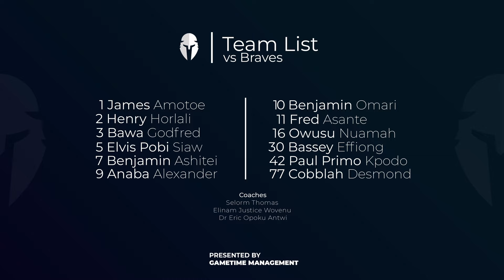Knights vs Braves Semi-final Game 1